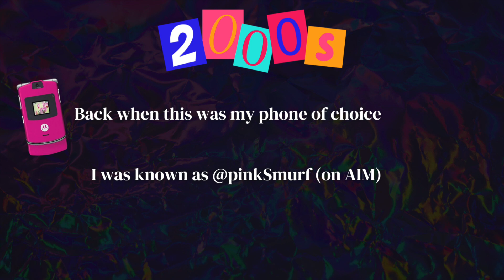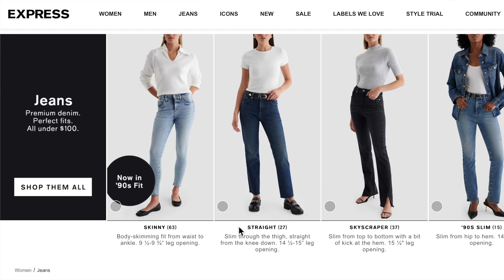10 Jeans Features You Should Know to Flatter Your Curves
Learn what to wear for a curvy body shape to create balance in your proportions and look your best in jeans outfits. I’ll teach you how to find the correct size, the most flattering rise height (mid, high or extra high), how butt pockets affect your look, and much more!

🛍️  LINKS:
(Includes commissionable links.)
Flared jeans
Cropped flare jeans (in several colors)
Black knee-high boots (similar)
Brown knee-high boots (similar)
Brown knee-high boots (option 2)
Burgundy booties (similar)
Black option
Fabric measuring tape